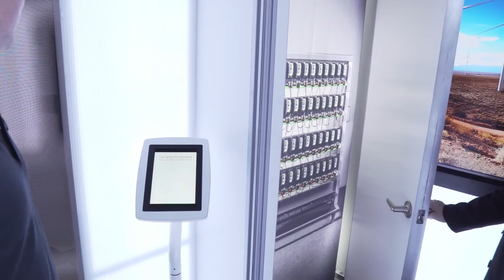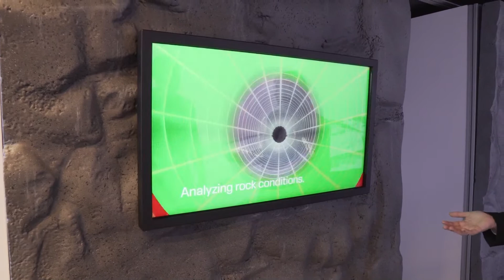MINExpo INTERNATIONAL 2024 introduction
Tour our immersive room and learn about the technologies and solutions behind our "future of mining" theme at MINExpo.